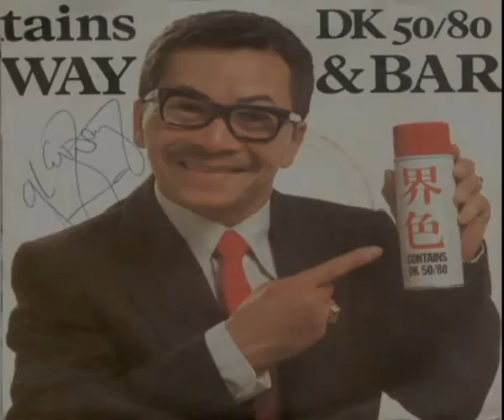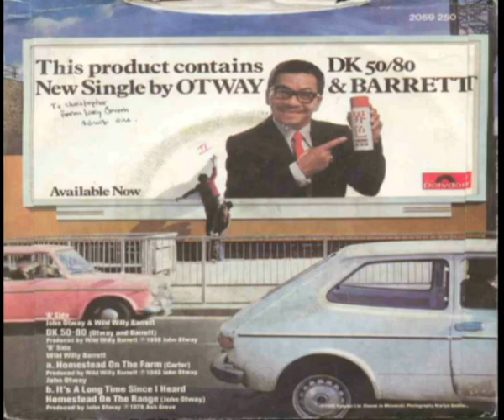Otway And Barrett DK 50 80 1980